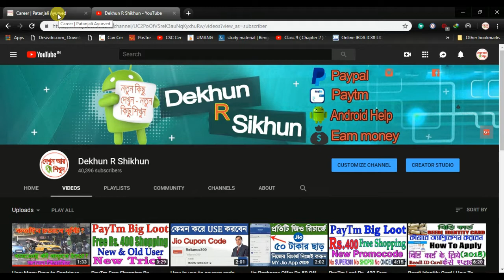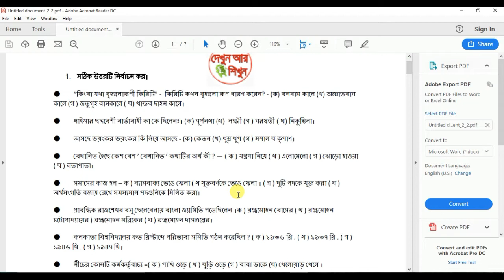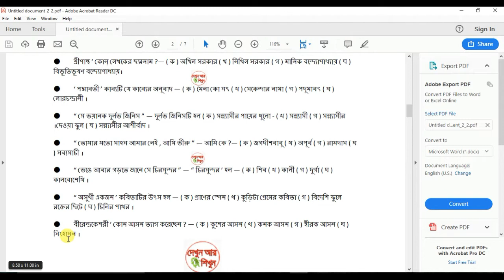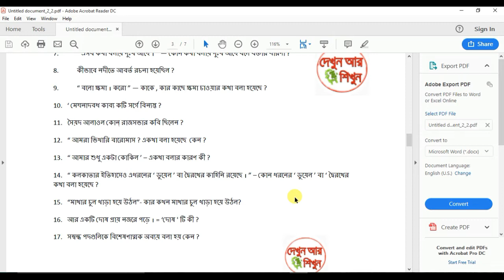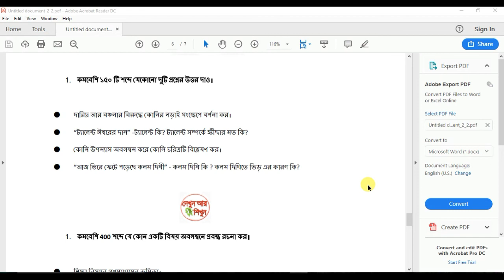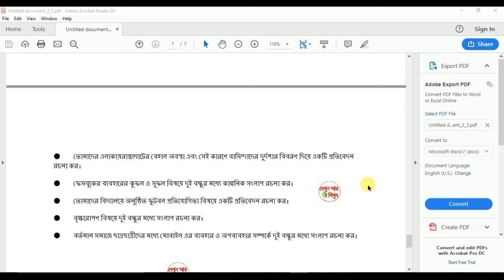WB Madhyamik 2019 Last Minute Suggestions Bengali/ 100% Common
WB Madhyamik 2019 Last Minute Suggestions Bengali

100 % common Grantee
Madhyamik Examination will start on 12 february 2019
Suggestions
WB Madhyamik
WB Madhyamik 2019
Madhyamik
WEST BENGAL MADHYAMIK
madhyamik suggestion
wb madhyamik suggestion 2019